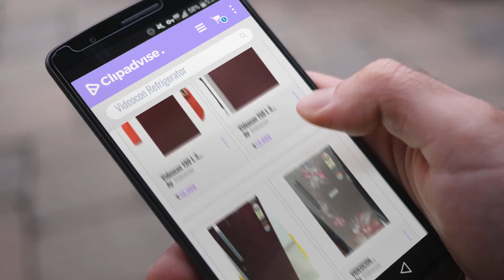Top 10 Videocon Refrigerator [2018]: Videocon 190 L 3 Star Direct-Cool Single Door Refrigerator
Top 10 Videocon Refrigerator [2018]

Videocon 190 L 3 Star Direct-Cool Single Door Refrigerator (VAE203, Burgundy Red) by Videocon

Videocon 150 L 3 Star Direct-Cool Single Door Refrigerator (VA163B, Burgundy Red) by Videocon

VIDEOCON REFRIGERATOR 190 LITRE VU201EBR-HDK by Videocon

VIDEOCON REFRIGERATOR 190 LITRE VI203LTTS-HDK FLOWER DESIGN by Videocon

Videocon 170 L 3 Star Direct-Cool Single Door Refrigerator (VAE183, Burgundy Red) by Videocon

Videcon VZ263MESN-HFK 250 l Titanium - Ultra Refrigerator by videocon

Videocon 190 L 3 Star Direct-Cool Single Door Refrigerator (VAE203, Silky Grey) by Videocon